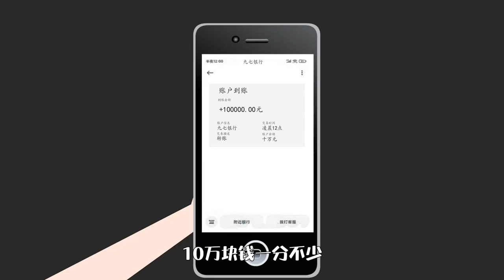丈夫通过买体彩中了大奖，想起之前的行为感慨万分，决定坐在门口等前妻回家！【预测未来，我要完美人生】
丈夫通過買體彩中了大獎，想起之前的行為感慨萬分，決定坐在門口等前妻回家！【預測未來，我要完美人生】

用心做好每一帧动画的宝藏博主！
這裏是久遇九七
用心做好每壹幀動畫的寶藏博主
不拖更，不斷更
按時吃飯，按時睡覺。